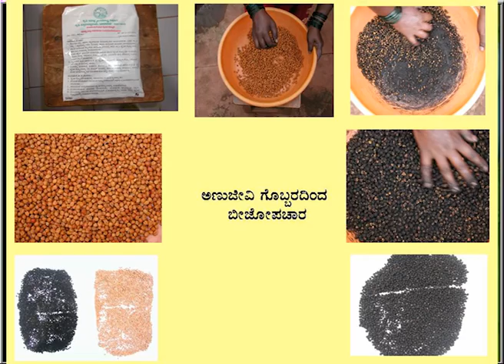4 11 2016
krishivarte